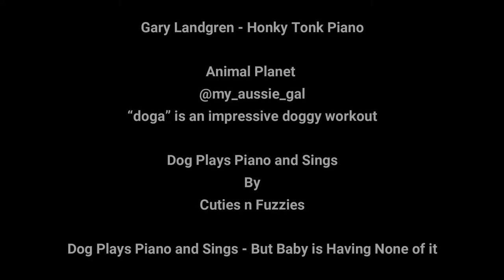A1 Pooper Scooper Service Do Dog's Play the Piano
A1 Pooper Scooper Service – Do Dog’s Play the Piano? A1 Pooper Scooper Service – Weekly Home Visits
A1 Pooper Scooper Service 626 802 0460 - Serving the Greater Pomona Valley & Inland Empire.
Special Thanks to Gary Landgren – Honky Tonk Piano. Animal Planet @my_aussie_gal. “doga” is an impressive doggy workout. Dog Plays Piano and Sings By Cuties n Fuzzies. Dog Plays Piano and Sings – But Baby is Having None of it. The dodo Dog Plays Piano For His Mom.